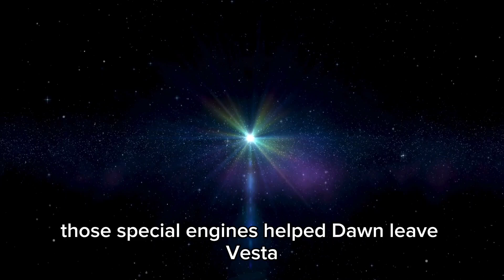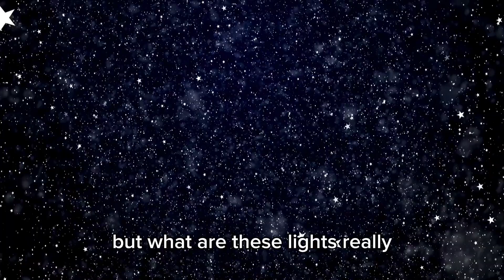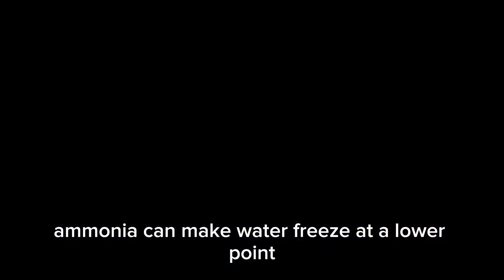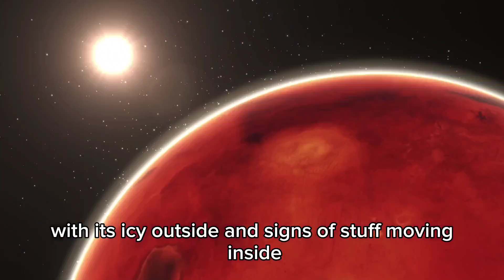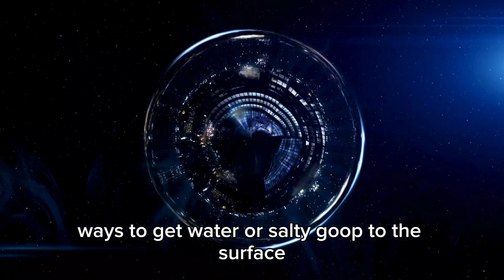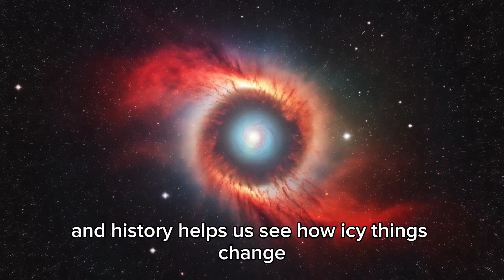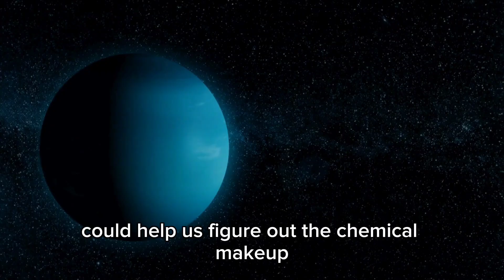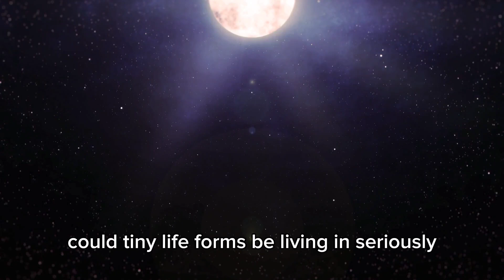Voyager 2 just turned back and what it discovered WAS IMMEDIATELY DECLASSIFIED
When Voyager 2 launched in 1977, it wasn’t designed to come back. It had no brakes, no return path, no landing gear — just a one-way ticket into deep space. Its mission was to study the giants of our solar system and then drift forever into the unknown. For decades, it fulfilled that role silently and faithfully, sending back images and data from worlds we’d never seen up close. But something changed when it crossed the boundary of the heliosphere in 2018. Scientists had always imagined the edge of the solar system as a clear border, a transition from solar influence to interstellar space. What they didn’t expect was that, on the other side, Voyager 2 would enter a region where the rules no longer made sense. Turbulence, unpredictable radiation, a silence so thick it felt engineered — and then, in 2020, total loss of contact. It was chalked up to maintenance errors or a routine loss of orientation, but behind closed doors, concern was growing. The probe had survived solar flares, micrometeorites, cosmic dust… and now it was just gone? For months, nothing. Then, unexpectedly, a weak signal was detected — not coming from where Voyager 2 should’ve been, and not formatted the way it used to be. When the systems were recalibrated and the link reestablished, what came through wasn’t what engineers expected. It wasn’t just telemetry or status reports. It was something… else.